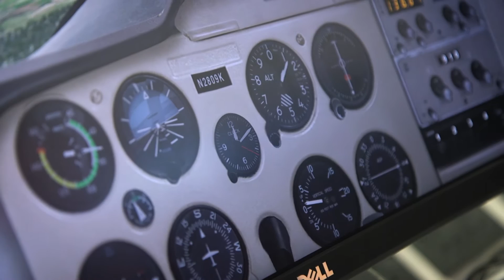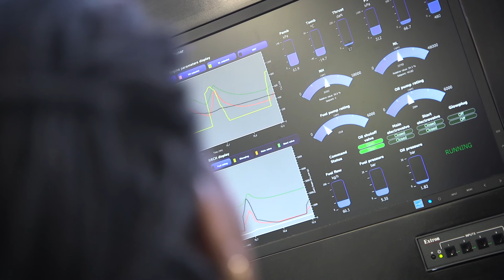Wall of Women Clara Odede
As part of The University of Sheffield's Women in Engineering Initiative we are interviewing our female engineers, past, present and future to talk about engineering and why they love it. Here we talk to Clara Odede, an Aerospace Engineering student.